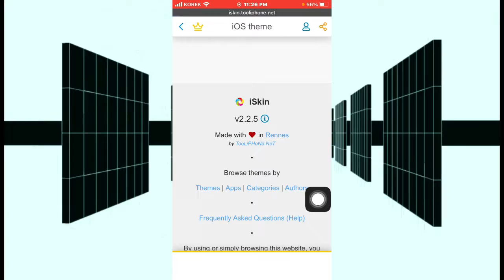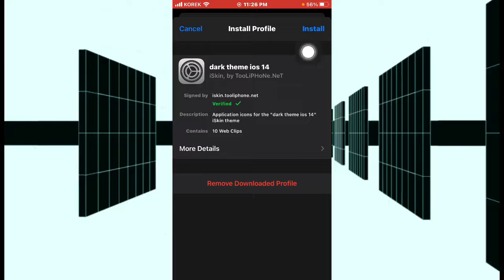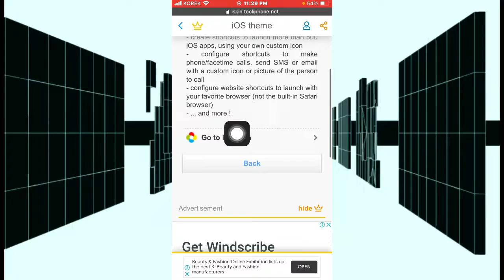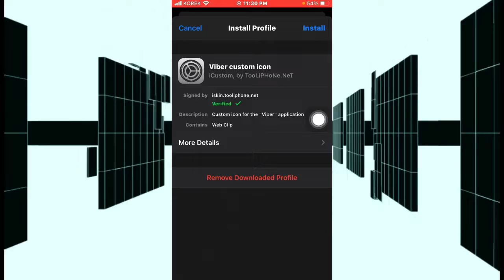Change themes iOS 14 no jailbreak |تغير ثيم الايفون بدون جليبريك | گوهورينا ثيمى ئايفون بى سيديا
How to change iPhone themes without Cydia & jailbreak
طريقة تغير ثيم الايفون بدون سيديا و بدون جليبريك
چاوانیا گوهورینا ثيمێ ئایفونێ بێ سیدیا و جلیبرێک

If you don't understand my language turn on the translation on YouTube.
إذا كنت لا تفهم لغتي ، فقم بتشغيل الترجمة على YouTube.